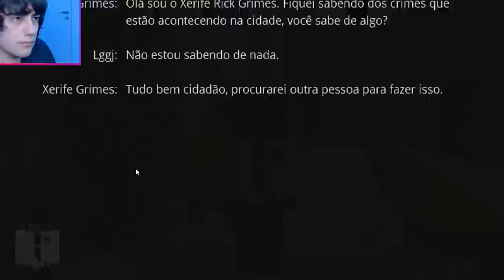FIQUEI 24 HORAS MINEIRANDO COM A PICARETA DOS DEUSES NO MINECRAFT